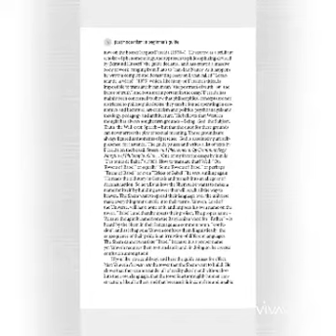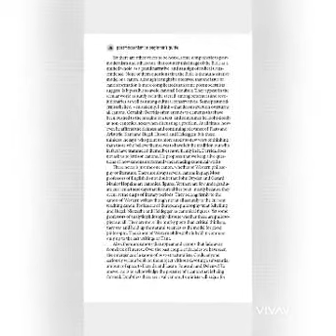Postmodernism A Beginner's Guide 2004 @ Kevin Hart, Oneworld Oxford.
Video from CAVENDISH INDONESIA